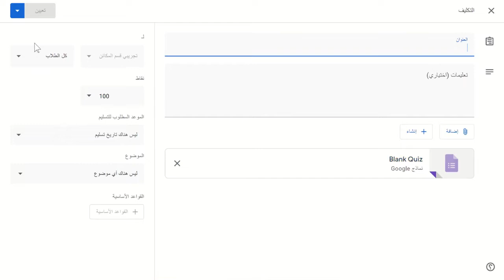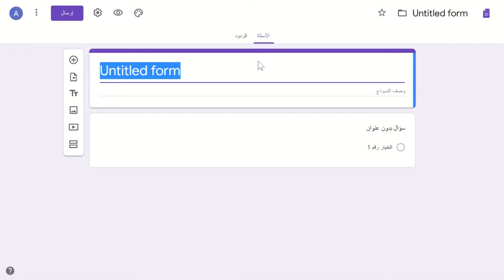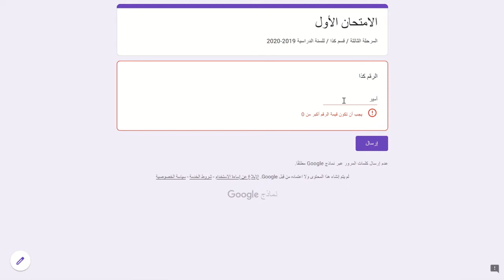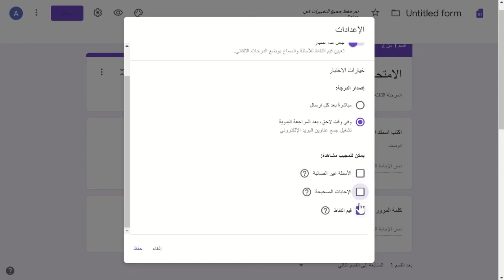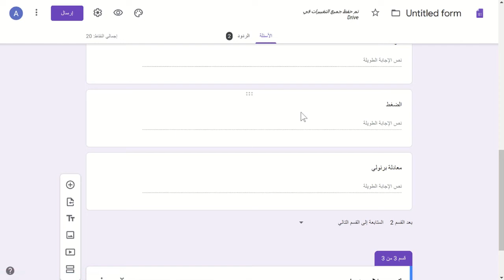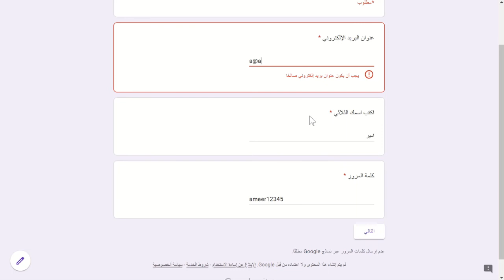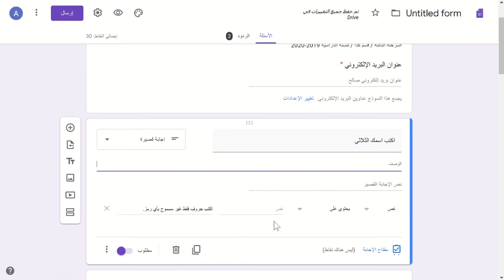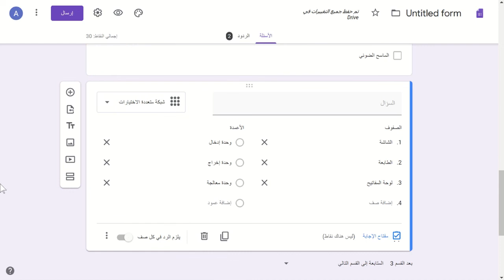المحاضرة_4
أنواع الأسئلة الممكن إعدادها بواسطة نماذج Google.